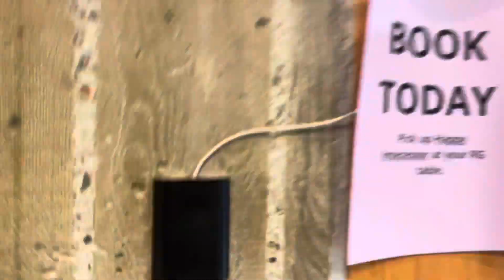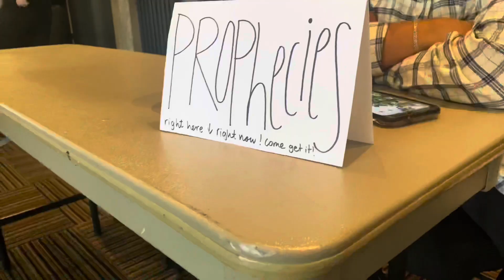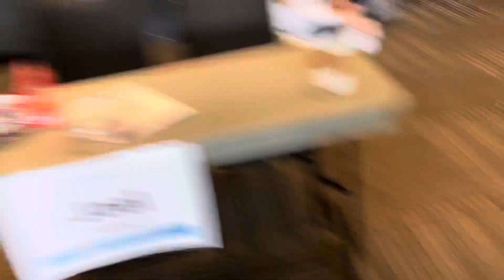Day in the Life of a First Year BSSM Student- Redding, CA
Hello everyone! Ever wondered what a BSSM student’s school day looked like? Well now you don’t have to! Here’s a little insight in our day-to-day lives as a Bethel’s School of Supernatural Ministry student! I hope that God speaks to you and challenges you through this video!

First Year Application-